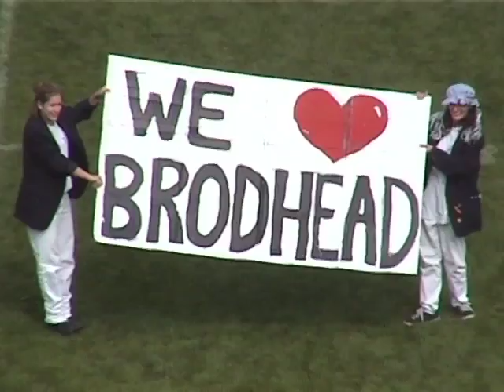YPMB Halftime Show, 9/22/01: "Woe Is Billy"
"My name is Carl." "Shut up, Billy."